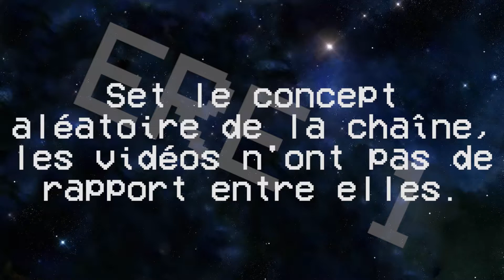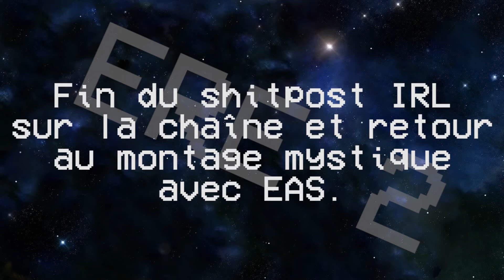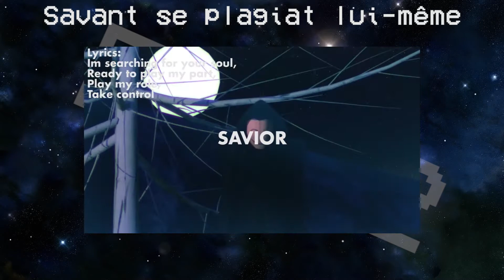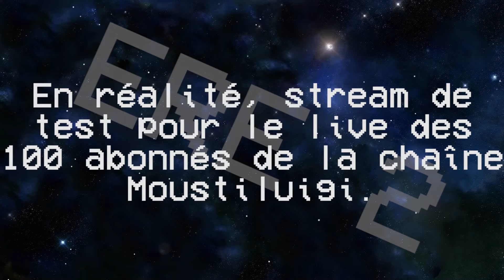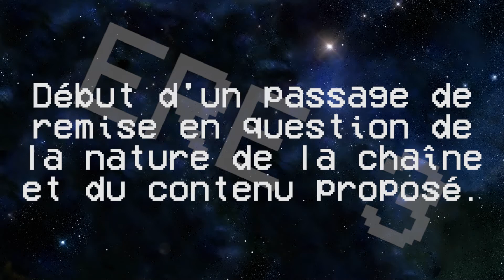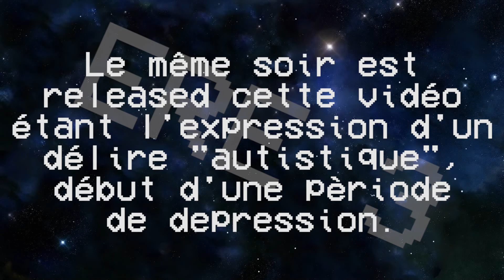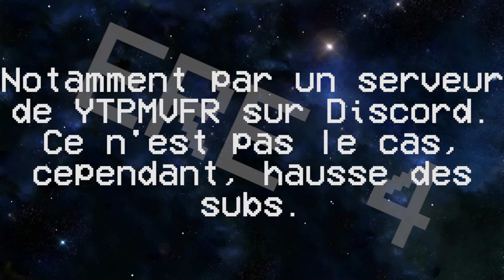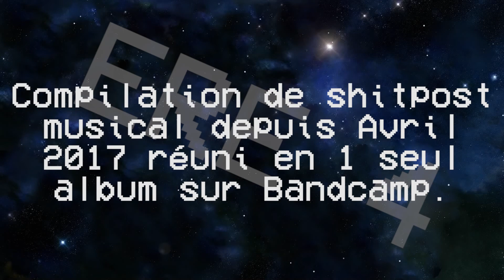Les 2 ans de Moustiluigi Random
C'est les deux ans de cette chaîne,
résumé mauvais des vidéos importantes released là.